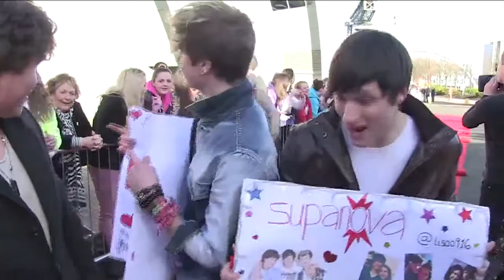Record Woman TV: April 25th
Record Woman TV: Meet the Fairy-Bod Mother who'll whip you into shape plus we chat to Clare Grogan, Michelle McManus and TOWIE's Arg.

LINDSEY Archibald presents our new Record Woman show which deals with issues that matter as well as all the latest fashion news and gossip from the world of showbiz.